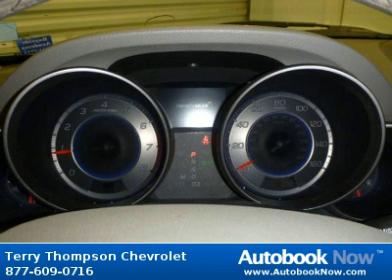2008 Acura Mdx Tech/Entertainment Pkg in Daphne AL for Sale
2008 Acura Mdx Tech/Entertainment Pkg
Stock #: 506827
Price: $0
Miles: 93,402
Body Type: SUV
Color: NIMBUS GRAY METALLIC
Interior: TAUPE
Transmission: 5-Speed
Drivetrain: AWD